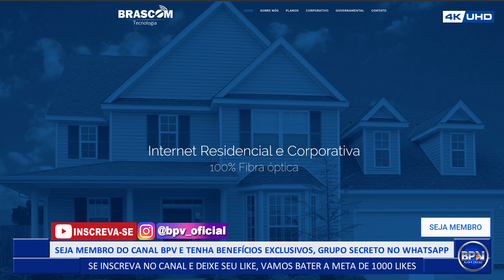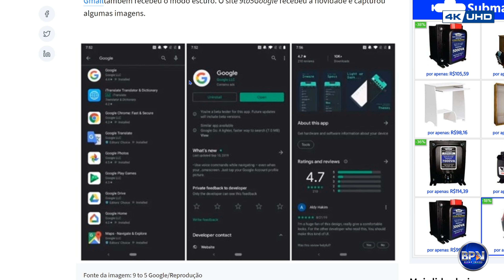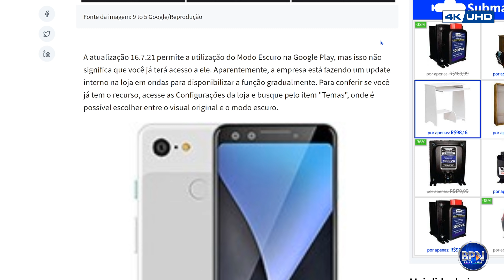GRANDE NOVIDADE na Play Store que você vai Gostar, OLHA SÓ!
Modo Escuro da Google Play Store começa a ser liberado aos poucos para os usuários. SAIBA MAIS... COMPARTILHE!

Banco Itaú
Agência: 6124
Conta: 90573-5
Conta Corrente

Novo IObit Uninstaller 9 PRO - Licença de 1 ano para 3 PCs - Oferta BPV